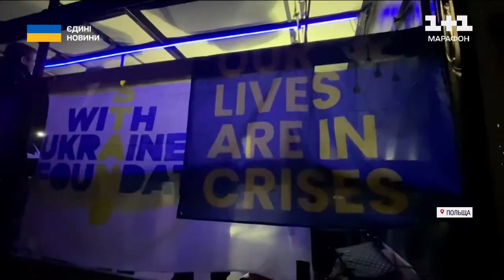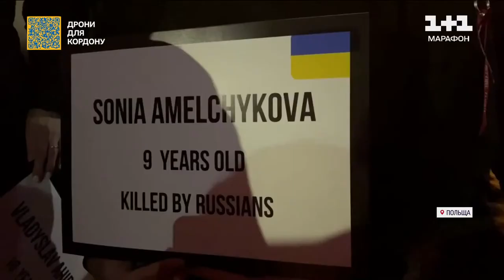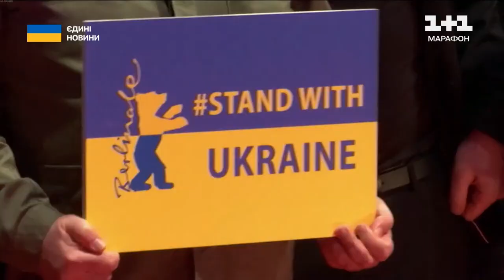Світові акції до 24 лютого 2023